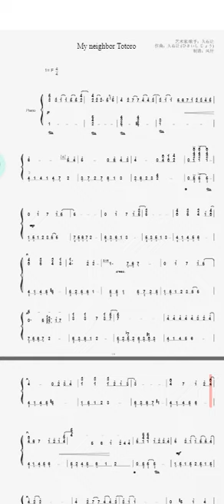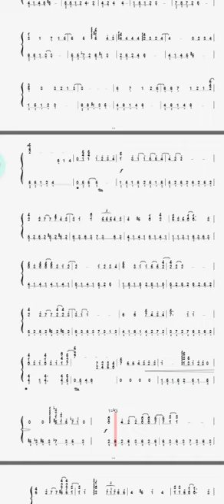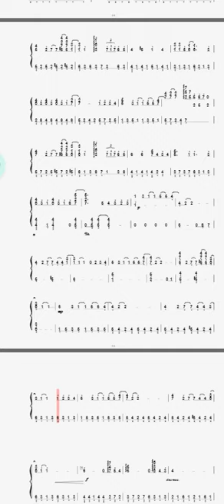钢琴谱：宫崎骏--龙猫Piano Score: Hayao Miyazaki--My Neighbor Totoro完整版